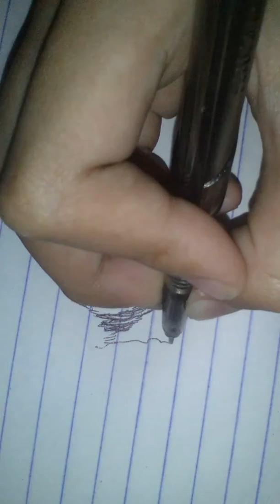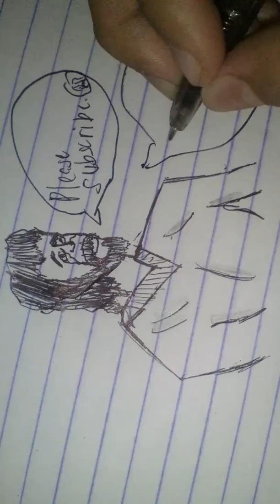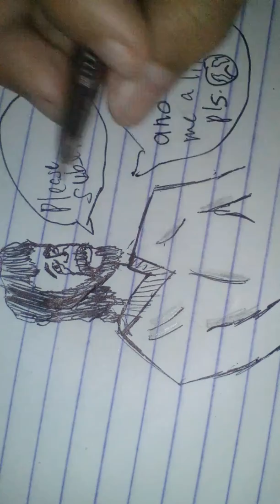Drawing simon peter one of jesus' deciple.